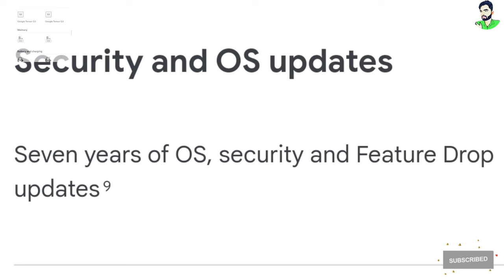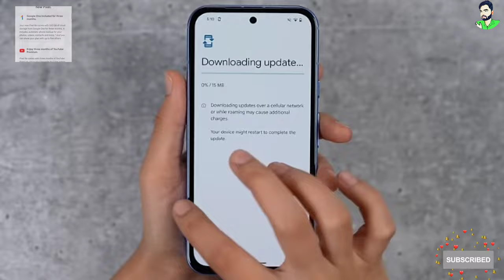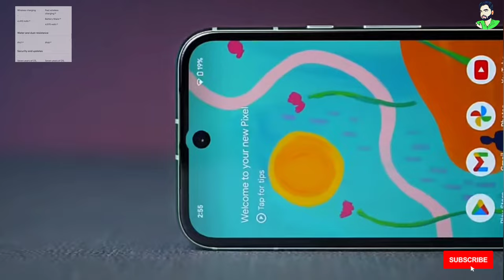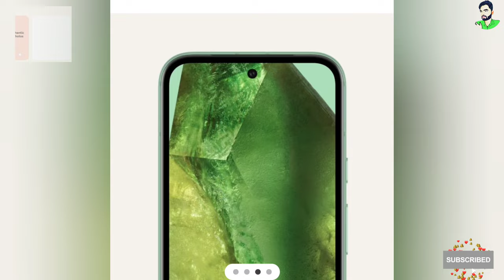Google Pixel 8a First Look ⚡ Rs. 39,999* 4K@60FPS | google pixel 8a review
Google Pixel 8a First Look ⚡ Rs. 39,999* 4K@60FPS

Dosto is video me humne bat kari hai google pixel 8a ko le kar ummid karta hu video ap ko pasnd aayegi, video pasnd aaye to video ko like kare share kare or channal ko subscribe karna na bhule.

About : Mahesh Rasoliya  is a YouTube Channel, where you will find technological videos in Hindi, New Video is Posted.🙏